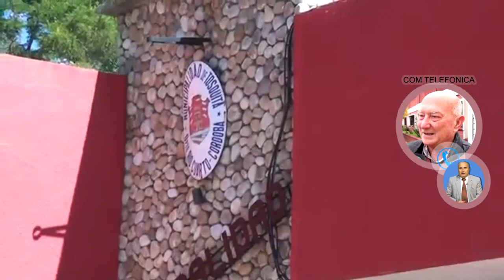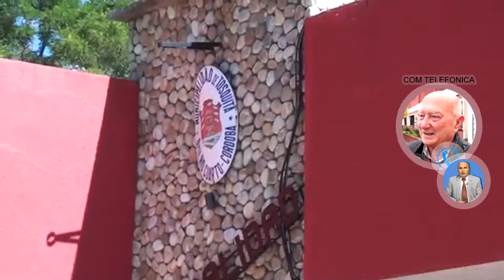LUIS GASPAROLO INTENDENTE SALUDOS Y RECUERDOS EN LOS 113 AÑOS DE TOSQUITA